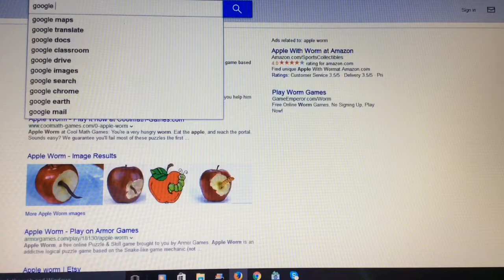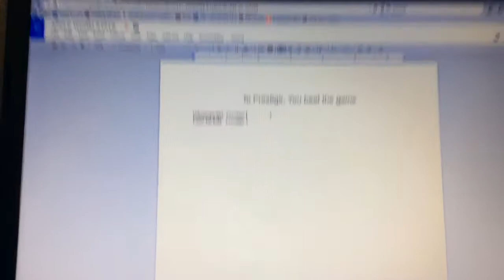APPLE WORM COMPLETE WALKTHROUGH (9th Time)